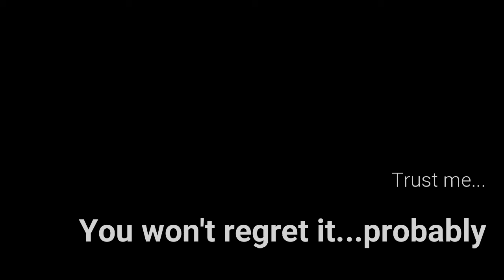A Guy Plays: Fallout New Vegas; Gameplay Preview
Hey everyone! Sorry it took me a while to pick a gameplay preview hehe, but anyways, here it is! The audio is a bit janky but I'll be sure to make adjustments next time and the visual quality is not that good since my equipment is not "that" advanced but I hope you get to enjoy my shenanigans   :D :D :D